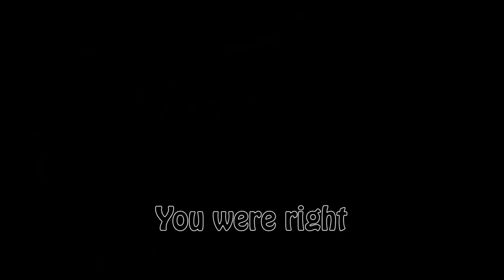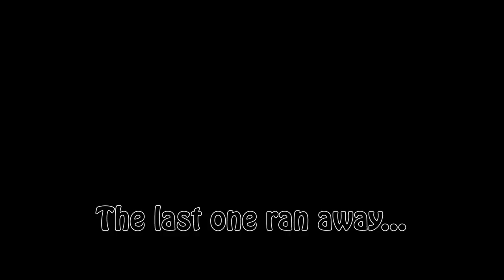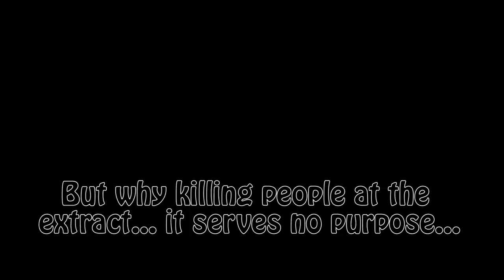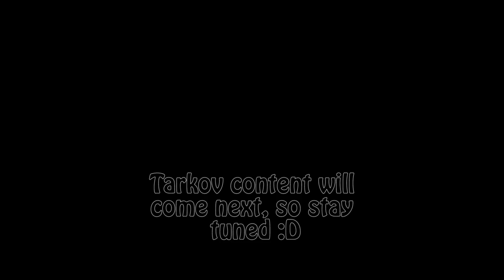COD DMZ Shenanigans